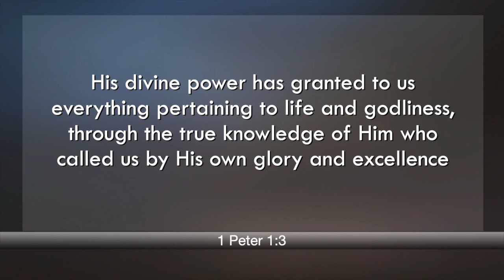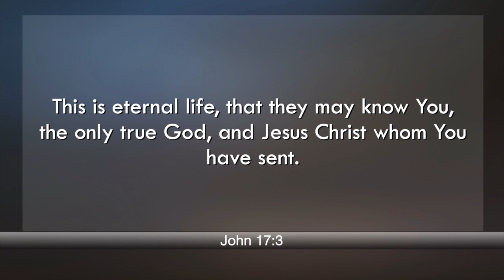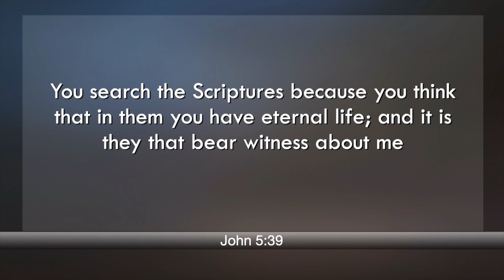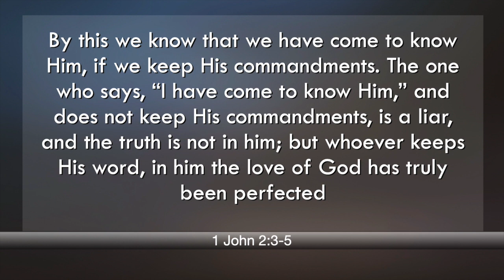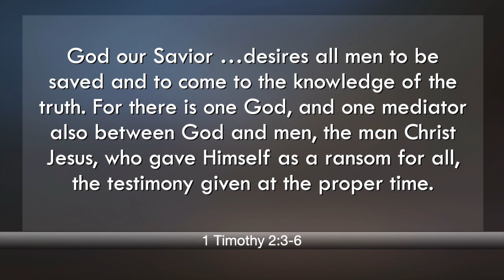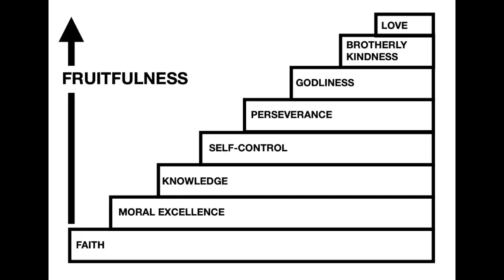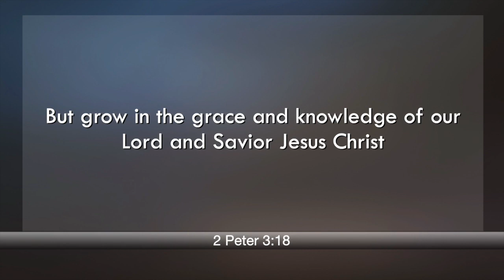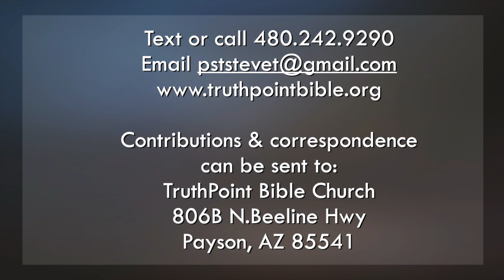“Knowledge That Truly Matters” (2 Peter 1:5)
sermon from January 14, 2024